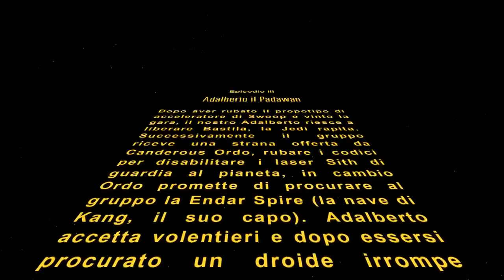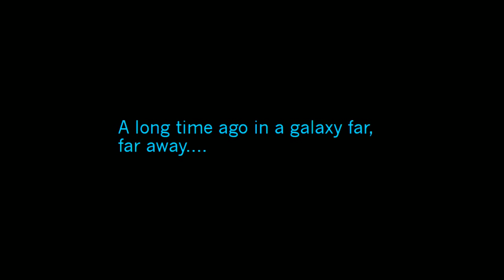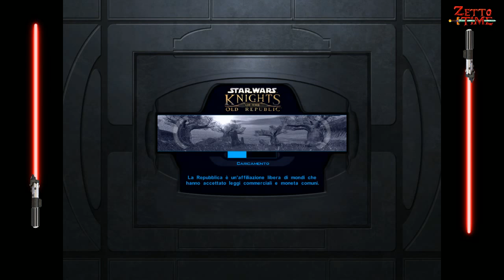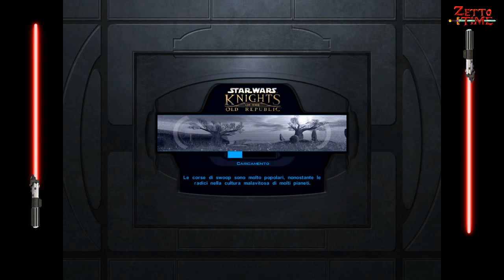Star Wars: Knights of the Old Republic ITA Ep 3: Adalberto il Padawan